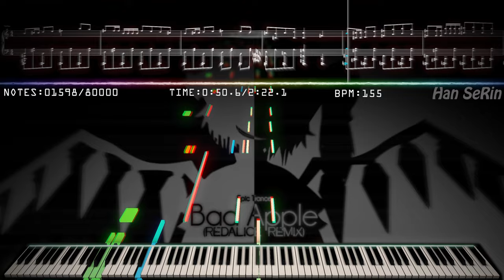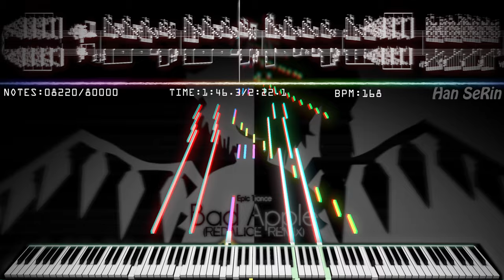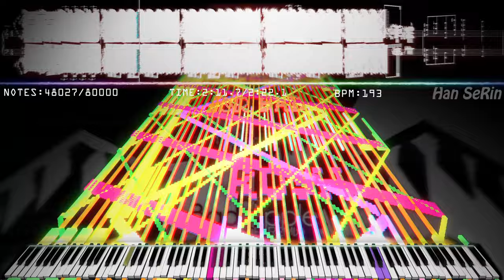RUSH Bad Apple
[📝] Han SeRin's Notes: Rush Series Again xD
Rush B + Bad Apple

Thank You SMB!

[🎤] Song Info
Title: Rush B

✔ Sheet Music Boss - Rush B

[🎵] MIDI Info
MIDI Name: Rush B ad Apple
MIDI Size: 643KB
MIDI Author(s): Han SeRin
Production Period: 2 Days
Notes: 80,000
Base MIDI: Rush B Black MIDI By Han SeRin

[🎹] Soundfont Info

🎶 RUSH 🅱️ad Apple | 80,000 Notes | Black MIDI / Piano